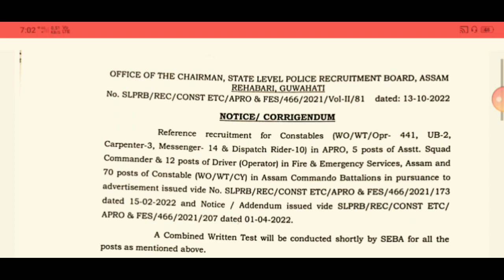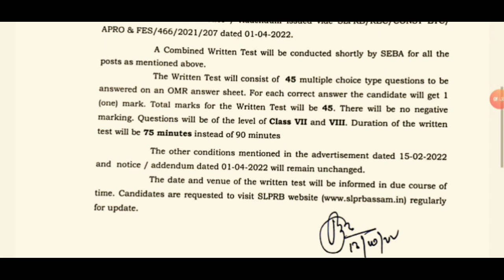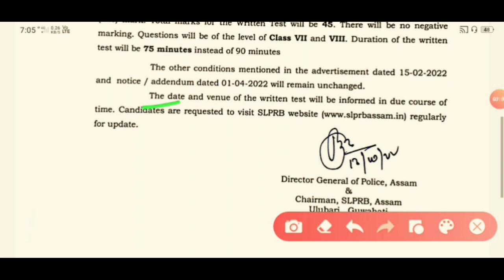Assam Police New Notification Update|| Slprb new notice 14-10-2022